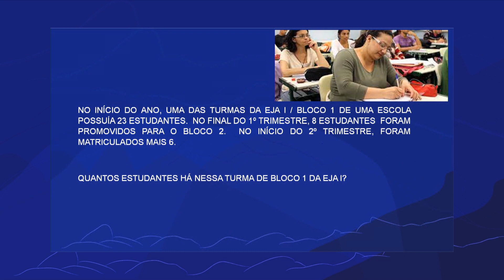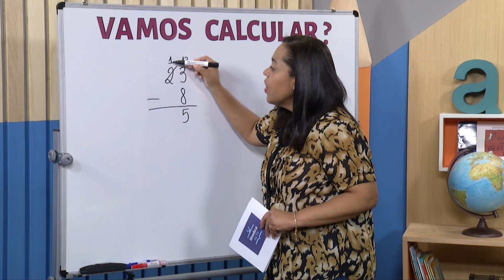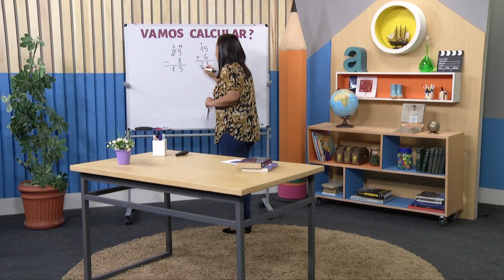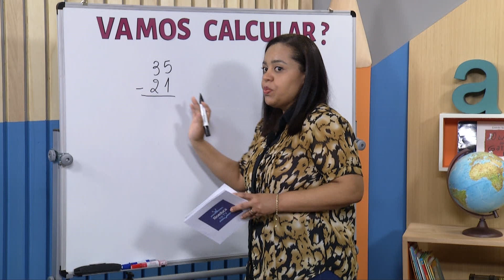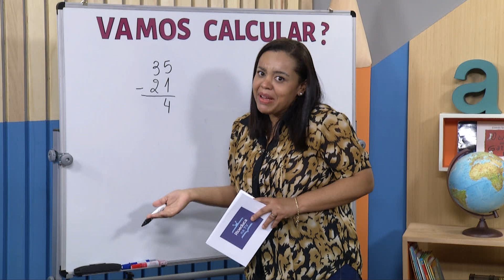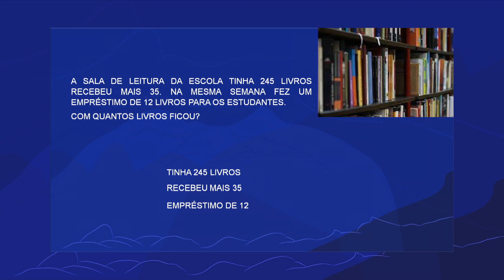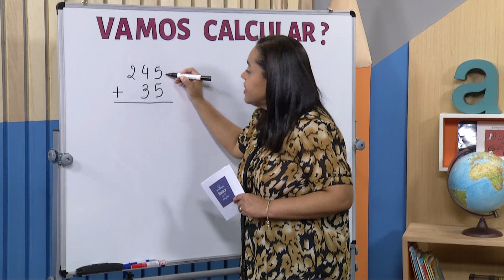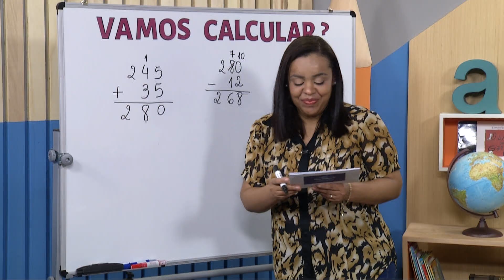Vamos Calcular? Adição e Subtração | Rioeduca na TV – EJA I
A professora Fabiola Cruz apresenta a aula Vamos Calcular?  Adição e Subtração.
Habilidades trabalhadas: Utilizar os algoritmos da adição e da subtração.